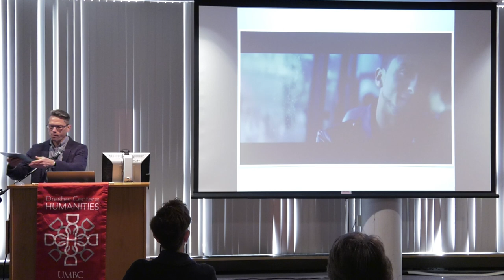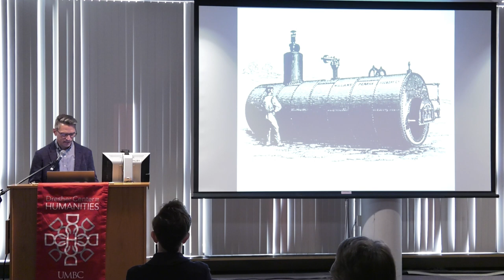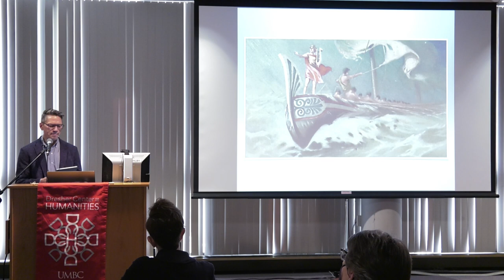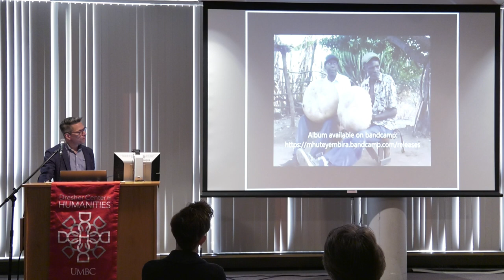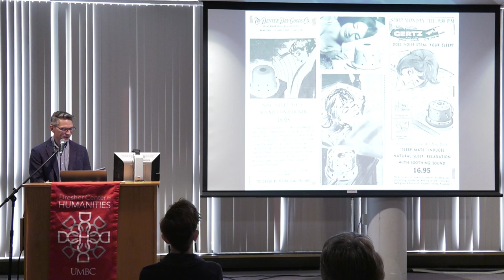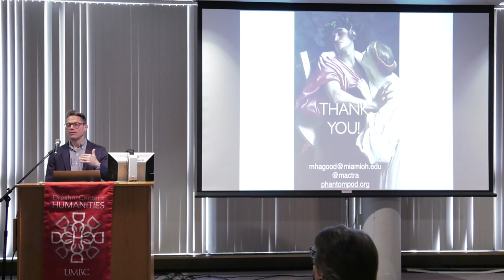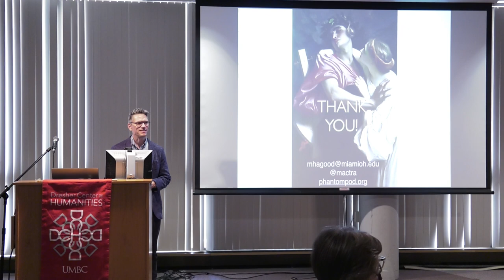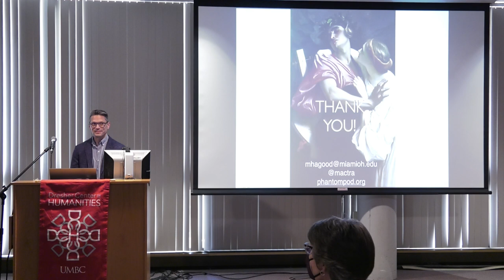Canceling Noise with Mack Hagood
Part of our Spring 2023 Humanities Forum
Location

Library and Gallery, Albin O. Kuhn : Gallery

Date & Time

April 19, 2023, 4:00 PM – 5:30 PM

Description

Canceling Noise: Dreams and Dangers

Mack Hagood, Associate Professor, Media and Communication, Miami University, Ohio

As evidenced by the myth of the Sirens, western culture has long perceived noise as a threat to the autonomy and agency of the self. Today, technologies like noise-canceling headphones and algorithmic newsfeeds promise to fulfill the dream of protecting the self by controlling what sounds and information we hear. Yet hearing what we want can carry its own dangers. In this talk, sound scholar Mack Hagood presents a cultural history of noise and its control, listening in to noisy moments in Ancient Rome, Victorian England, colonial West Africa, and the contemporary United States. Noise has been a nuisance, a hazard, a tool, a musical resource, and even a way of thinking that has reshaped our relations to one another in modernity. Today, thinking sonically can offer important insights into how we cope in a hyper-mediated world.

Biography: Mack Hagood is Associate Professor of Media and Communication at Miami University, Ohio, where he studies technologies of sound and listening. He is the author of Hush: Media and Sonic Self-Control (Duke University Press). His writing has appeared in The Atlantic and The Washington Post and he has been interviewed in media outlets such as The New York Times, The New Yorker, Pitchfork, BBC Radio, and Freakonomics Radio. He is the executive producer and host of Phantom Power, a podcast about sound.

Image description: A white man with short gray hair and blue eyes is smiling at the camera. He has on a light blue collared shirt.

UMBC is committed to creating an accessible and inclusive environment for all students, staff, and visitors.